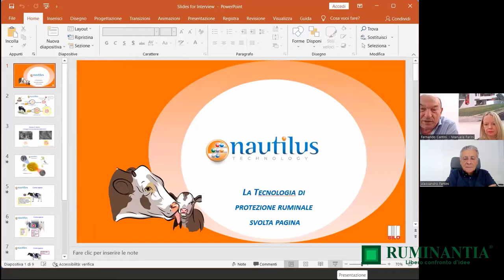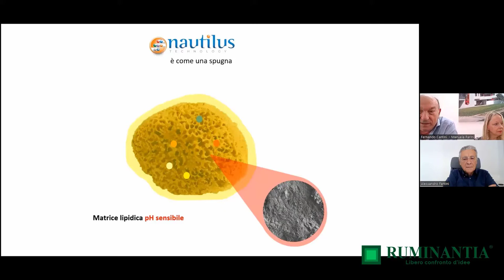Nautilus: un innovativo metodo di rendere by-pass i principi attivi utili ai ruminanti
I nutrizionisti che si occupano di ruminanti sanno bene che ogni qualvolta si appronta un piano alimentare, o si voglia adottare un additivo, si deve aver ben chiaro quale siano i fabbisogni del rumine e quelli della bovina. Il rumine è una grande opportunità evolutiva ma proprio per il suo essere un fermentatore sono pochi i nutrienti e principi attivi che possono arrivare indenni al resto del tratto gastro-intestinale.

La Silo ha inventato una tecnologia assolutamente innovativa per proteggere tutte le molecole da far arrivare indenni all’intestino chiamandola Nautilus in onore dell'immaginario sottomarino ideato e comandato dal Capitano Nemo nei romanzi “Ventimila leghe sotto i mari” e “L’isola Misteriosa” frutto del mirabile ingegno visionario di Giulio Verne.

In questa videointervista Manuela Parini ci spiega nei dettagli le opportunità offerte da questa tecnologia!